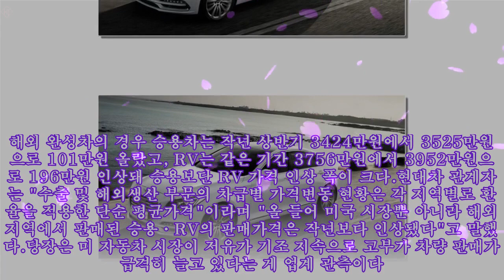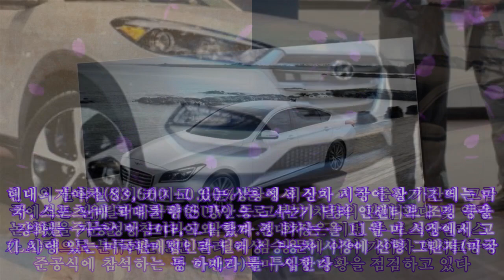현대차, 미국서 고부가차량 확대?…'RV·제네시스' 효과에 기대감 커졌다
현대차, 미국서 고부가차량 확대?…'RV·제네시스' 효과에 기대감 커졌다 [ 김정훈 기자 ] 현대자동차가 미국 시장에서 고부가가치 제품의 판매량을 늘려가고 있다. 고급차 수요가 가장 많은 북미 지역에서 판매하는 차량의 평균판매단가(ASP)가 1년 전보다 상승했다.현대차(210,000 +2.44%) 북미 제품 가운데선 싼타페, 투싼 등 레저용 차량(RV